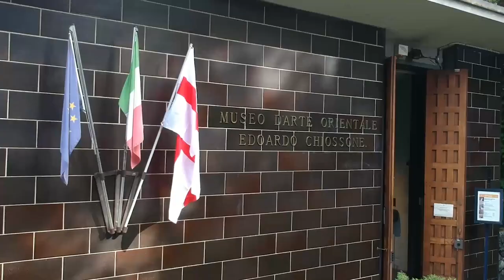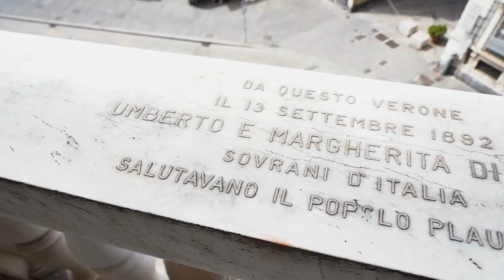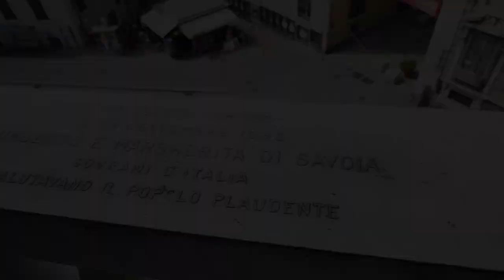Rolli Days Digital Week - Novità Esclusiva- Palazzo Interiano Pallavicino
Novità Esclusiva- Palazzo Interiano Pallavicino
Piazza Fontane Marose 2

“Dove il tempo si è fermato: dai fratelli Calvi a Santo Varni”
Domina da secoli sulla Piazza Fontane Marose e rappresenta uno dei più importanti esempi di architettura e decorazione del secondo Cinquecento: il palazzo degli Interiano, già inserito nel primo dei Rolli (1576) attraversa tutta la storia di Genova. Dagli affreschi a tema biblico della “ditta” dei Calvi, alle sculture lignee di Anton Maria Maragliano, fino all’Ottocento, con le meravigliose sculture marmoree che lo popolano.